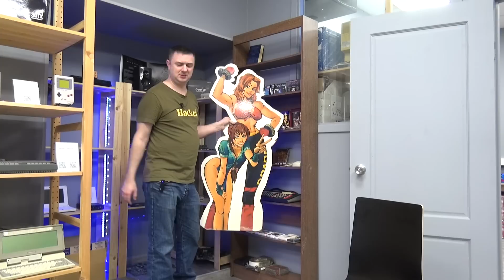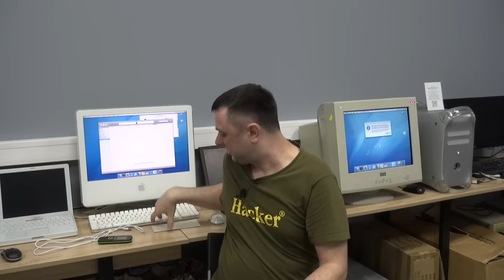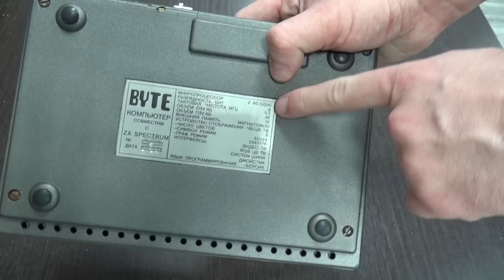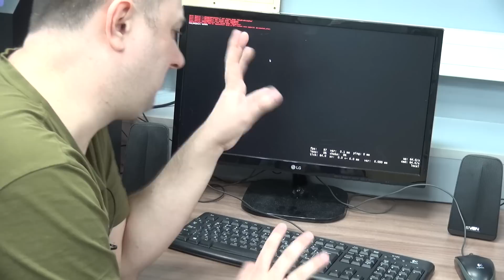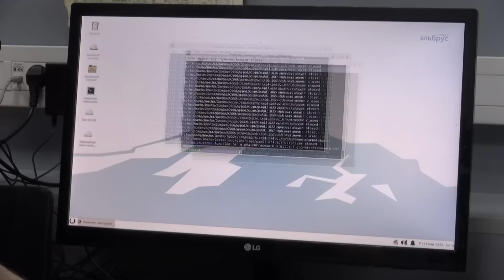Vlog компьютерного музея #06 - Посылочки и апгрейд